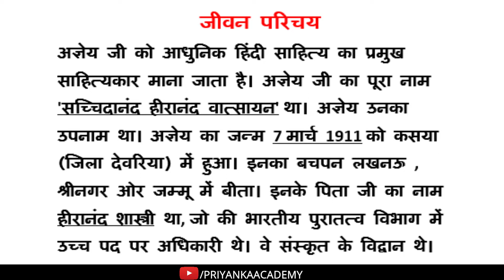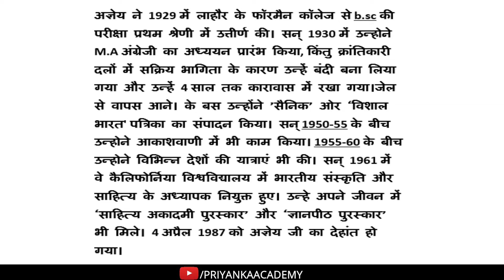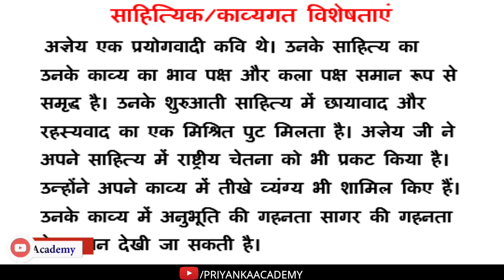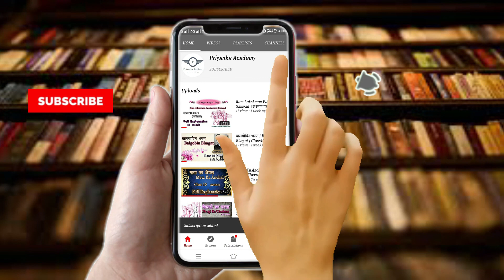सच्चिदानंद हीरानंद वात्स्यायन अज्ञेय जीवन परिचय | Agyey Intro | Agyey Biography Priyanka Academy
सच्चिदानंद हीरानंद वात्स्यायन अज्ञेय का परिचय | Agyey biography | Important Q A | Agyey Ki Kahani | Sacchidanad Hiranand Vatsyayan Agyey | Priyanka Academy

Topic covered:
इस वीडियो में अज्ञेय का जीवन परिचय दिया गया है | पाठ को अच्छे से समझने के लिए Video को पूरा ज़रूर देखें व Video को Like, Comment और ज़्यादा-से-ज़्यादा Share करें |

Timestamps-
00:08 | Video Intro
00:34 | परिचय
02:05 | रचनाएँ
03:06 | साहित्यिक /काव्यगत विशेषताएँ
04:53 | SUBSCRIBE MY CHANNEL